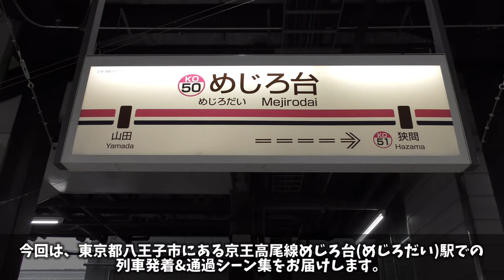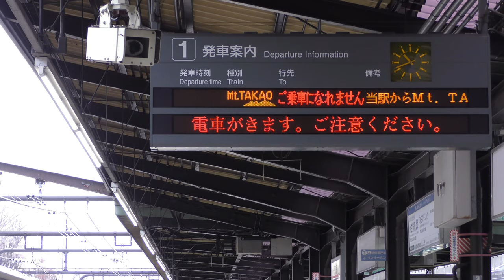【MT.TAKAO号通過も】めじろ台駅列車発着&通過シーン集[京王高尾線,京王線,京王,高尾線](2024.2.23)